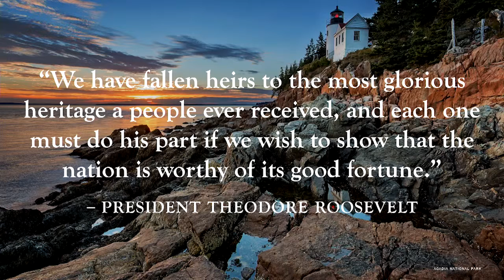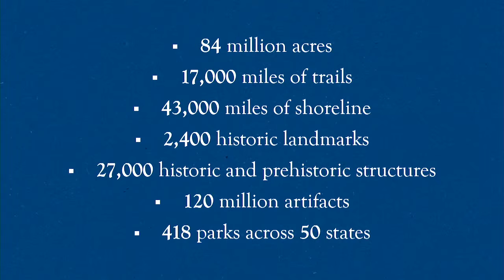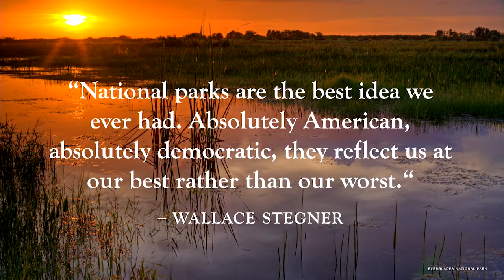ISC2019 Will Shafroth LO RES